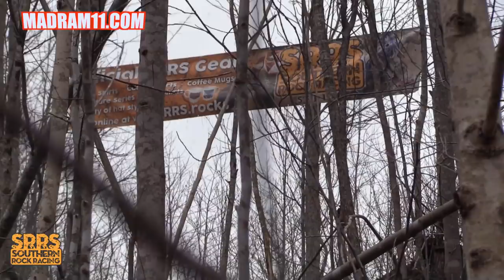FULL THROTTLE INSANE MUD SLINGING HILL CLIMB ACTION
The first hill of the Southern Rock Race at WildCat Offroad park was a muddy mess. This hill was long and slick and took all the horsepower these rock bouncers had to make it out the top. Several of the drivers made it pretty easy while others took some wild rides and gave it everything they had.  Brandon Davis the driver of ShowTime 2.0 had the fastest time of the hill with a 22 second run but unfortunately he hit a tree after the finish line and broke the front axle.